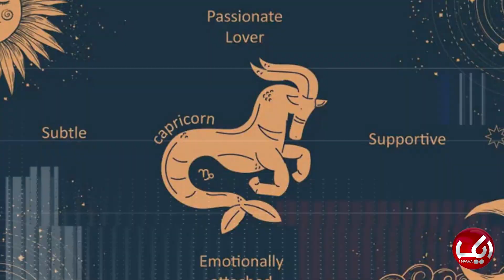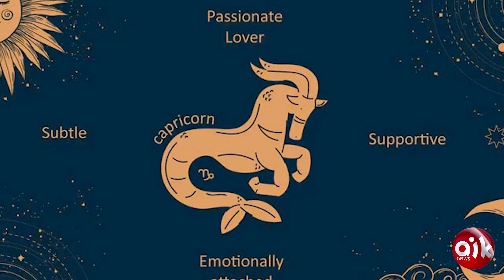Apki Qismat Kya Kahti Hai? | Kis Khushnaseeb Ky Sitare Buland Hain? | Aik Digital